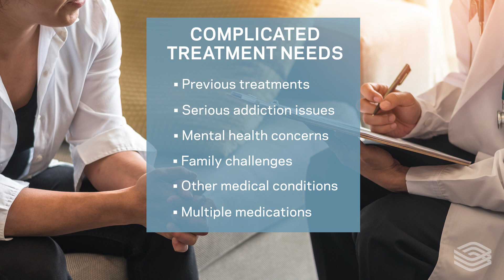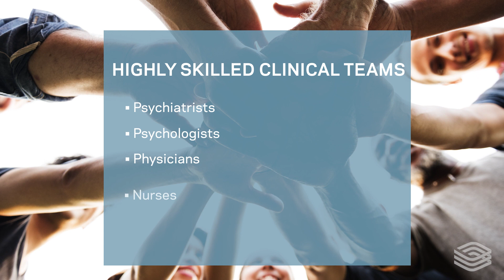Addressing All the Complexities, All Together - Hazelden Betty Ford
With addiction and mental health issues, the most-effective care is holistic, personalized and synchronized. Discover why.

About Hazelden Betty Ford:
Harnessing science, love and the wisdom of lived experience, the Hazelden Betty Ford Foundation is a force of healing and hope for individuals, families and communities affected by substance use and mental health conditions. As the nation's foremost nonprofit provider of comprehensive behavioral health care, Hazelden Betty Ford leads the way in helping society rise above stigma and overcome addiction.

With a legacy that began in 1949 and includes the 1982 founding of the Betty Ford Center, the Foundation now has treatment centers and telehealth services nationwide, as well as a network of collaborators throughout health care. Charitable support and a commitment to innovation drive ongoing advances in care, research, programs and services to impact more lives.
With a commitment to diversity, equity and inclusion in all of its endeavors, Hazelden Betty Ford also encompasses:

• A fully accredited graduate school of addiction studies
• A publishing division
• A dedicated addiction and recovery research center
• Thought leadership and advocacy
• Professional and medical education programs
• Community and school-based prevention programs and resources
• Specialized program for family members, loved ones and children